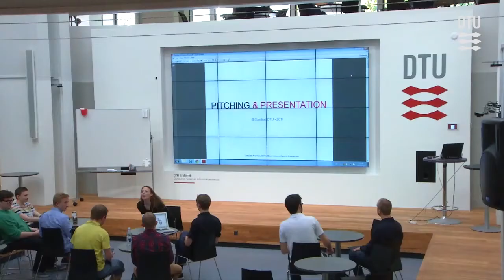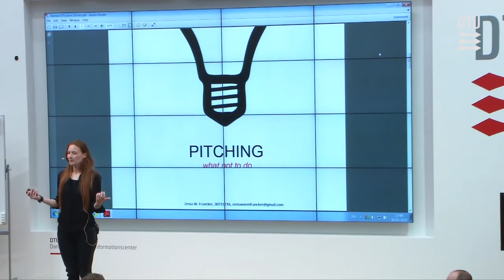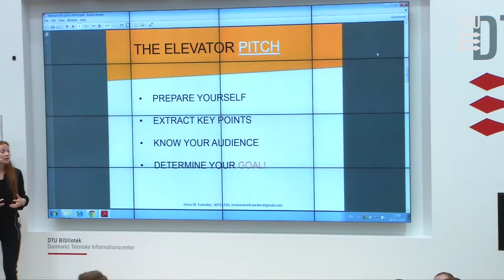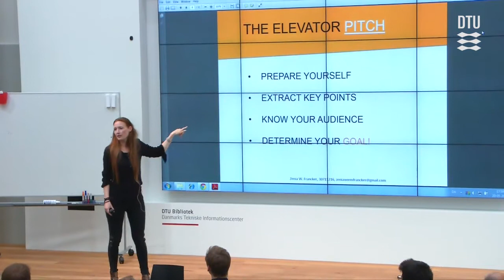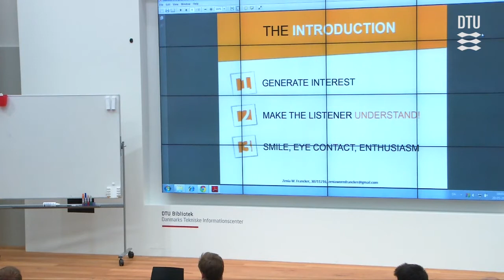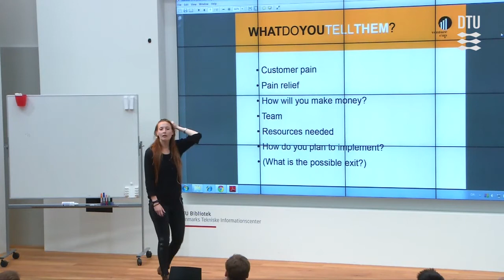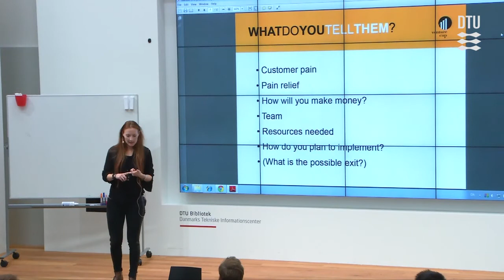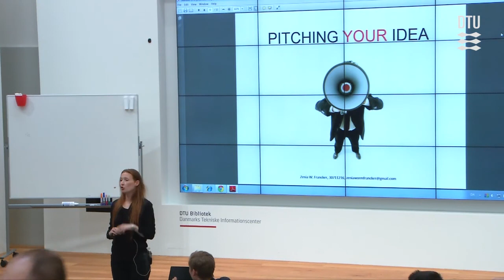Stardust DTU Presents: Stardust Startup Program Event #4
Stardust Startup Program Event #4 - Pitching and Presentation